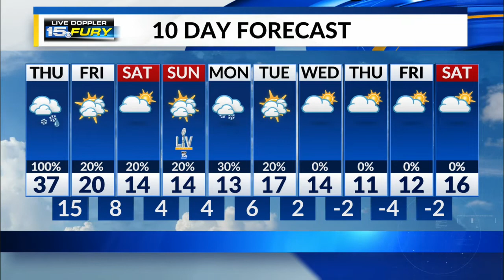Thursday Afternoon Forecast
Rain will change to snow with gusty winds